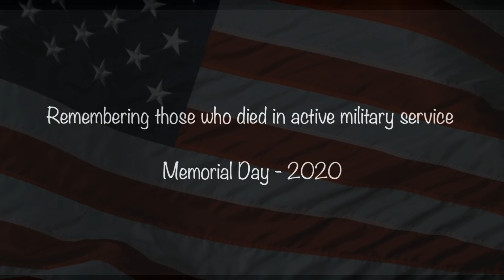Memorial Day tribute from "3 Wheel Drive"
National Anthem played by 3 Wheel Drive's Donny Carpenter. From the Memorial Day virtual service at Old Brick Church.